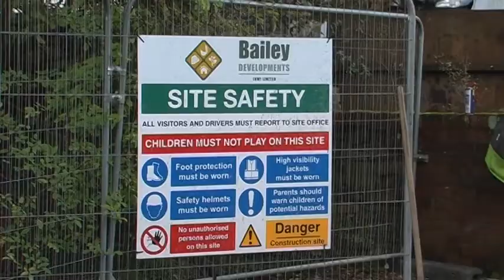Burnley Fish Pass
The newly installed Burnley Fish Pass will hopefully bring salmon & sea trout back into the rivers of Burnley, if it is successful it will be the first time in 200 years that salmon & sea trout can again swim through the centre of this Lancashire town.